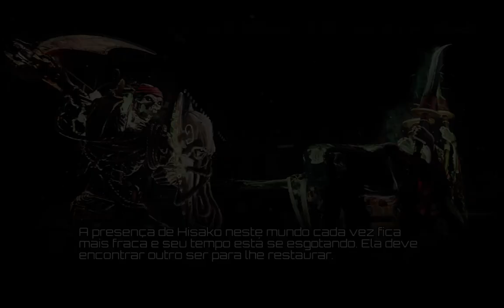Killer Instinct - Hisako - GAMEPLAY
Video feito para mostrar um pouco da JOGABILIDADE! do personagem, mostrando seus golpes e suas habilidades especiais, espero que gostem